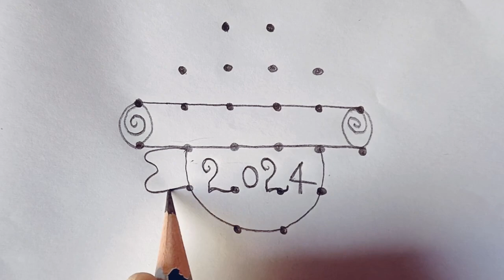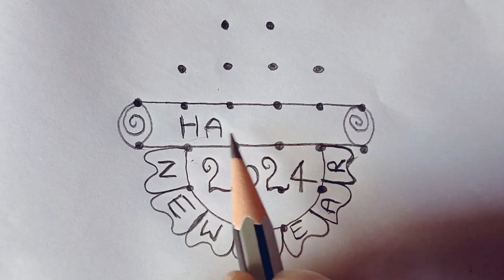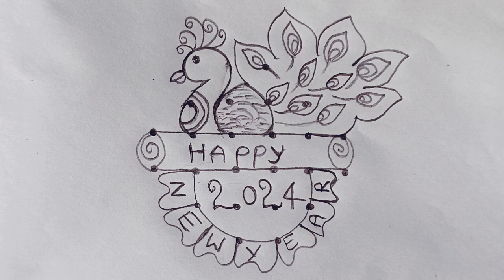6×2×2 Chukkala Muggulu 🌺 2024 New Year Rangoli Designs 🌺 Kolam Designs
new year muggulu
pandaga muggulu
new year rangoli designs
muggulu
2024 new year muggulu
kolam
simple rangoli
festival rangoli
new year 2024 kolam
2024 new year rangoli designs
creative rangoli
super rangoli
beautiful rangoli
easy new year rangoli designs
2024 new year kolams
new year muggulu 2024 design
new year 2024 freehand rangoli
rangoli designs for new year 2024
tipkyanchi rangoli
traditional ragoli
new year special rangoli designs
rangoli
rangoli designs
rangoli tipkyanchi
muggulu designs
indian rangoli art
amazing rangoli
traditional rangoli
traditional muggulu
easy new year muggulu
new year simple rangoli
dhanurmasam rangoli
puthandu kolam
special new year rangoli
sankranthi muggulu
super colour rangoli
happy new year rangoli designs
daily rangolis
friday kolam
chukkala muggulu
rangolis
2024 muggulu
mugu
2024 new year kolam designs
easy and simple rangoli designs
new year rangoli muggulu
simple rangoli designs
pandaga rangoli designs
kolam simple design
new year muggulu designs
january 1 rangoli designs
double line kolam
festival muggulu designs
traditional kolam
2024 new year rangolis
telugu muggulu
designs
radham muggulu
happy new year
new year special kolam designs
2024 new year muggulu designs
2024 new year
2024 new year special rangoli designs
2023 new year muggulu
january 1st muggulu 2023
newyear2024muggulu
new year2024
new year simple kolam
new year rangolidesigns
new year muggulu
bhogi muggulu
2024
best new year rangoli
2024 rangoli
new yer rose flower muggulu
simple chukkala muggulu
rangoli
easy rangoli
rangoli designs
simple rangoli
muggulu
daily rangoli
simple rangoli designs
diwali rangoli
kolam
sankranthi muggulu
dhanurmasam muggulu
rangoli with dots
rangoli design
padi kolam
new year rangoli
muggulu designs
chukkala muggulu
kolam designs
rangrangoli
pongal kolam
sikku kolam
beginners rangoli
small rangoli
melikala muggulu
beautiful rangoli
friday kolam
geethala muggulu
pandaga muggulu
diwali rangoli designs
festival rangoli
makar sankranthi
rangoli kolam
daily muggulu
daily kolam
pongal
kolangal
rangoli video
daily rangoli design
latest rangoli
diya rangoli
rashwika creations
karthikamasam muggulu
deepam muggulu
kolam rangoli
bhogi kundalu
designs
daily rangoli designs
bhogi muggulu
pongal pot kolam
ratham muggulu
daily rangoli design easy
rangoli designs for diwali
top rangolis
makarsankranti
sankranthi
latest kolam
easy muggulu
chinna muggulu
pongal rangoli
border rangoli
simple karthikamasam muggulu
small rangoli design
5 dots kolam
small kolam
karthikamasam kolam designs
design
dailykolam
daily rangolis
new rangoli
rangoli
muggulu
easy rangoli
kolam
sankranthi muggulu
rangoli designs
veni's art